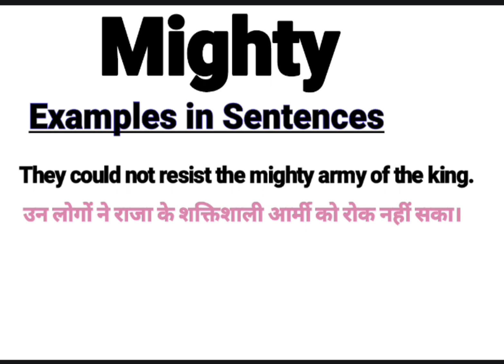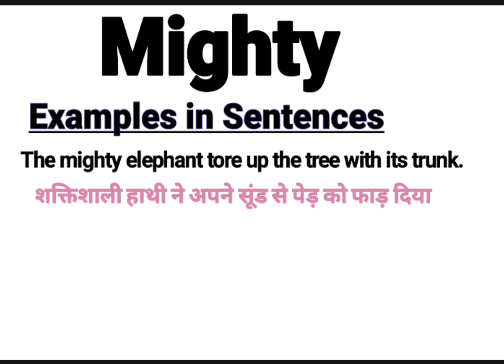What is Mighty ? || Mighty का हिंदी अर्थ || Mighty Meaning in Hindi || Mighty example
About this Video:
This video is about the English Word ‘’  Mighty’’. This word ‘’ Mighty’’ has been defined in English and Hindi for viewers and learners. There is ‘’ Mighty  ‘’ pronunciation also in this video. This video will help to learn the word ‘’ Mighty ‘’. So please watch the complete video to understand the meaning of this word.

Your queries In this Video:
What is Mighty ?
Mighty ka matlab kya hota hai?
Basic definition of  Mighty.
Mighty pronounce.
Mighty meaning in Hindi.
Mighty meaning in English.
Mighty meaning.
Mighty synonyms.
Mighty kiya hai?
Mighty ka matlab in Hindi.
Mighty use in sentence.
Mighty example in Hindi and English.
Mighty definition.
Meaning of Mighty.
Meaning of Mighty in Hindi.
Example of Mighty in Hindi.
Example of Mighty in English.
Pronunciation of Mighty.
Synonyms of Mighty.
Thanks
Educare Desk